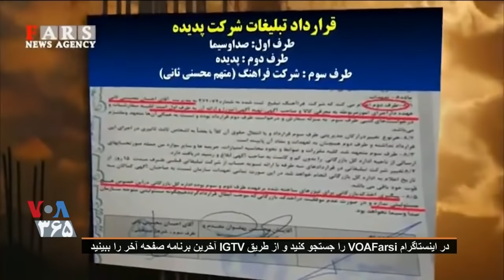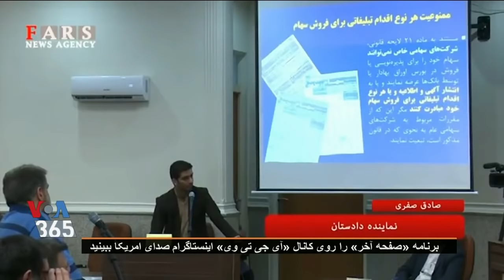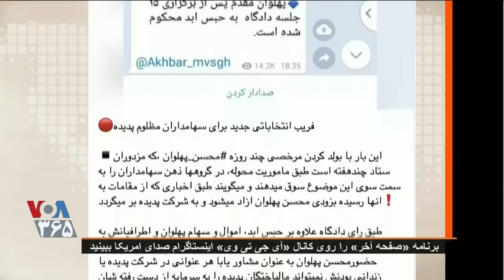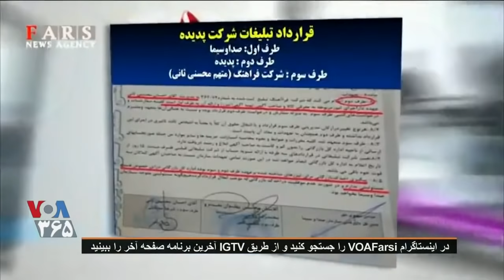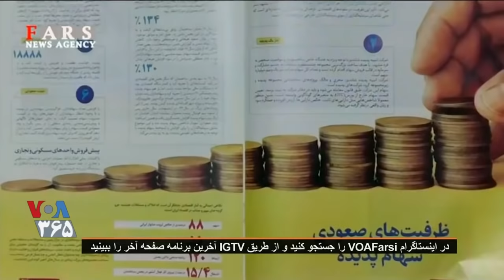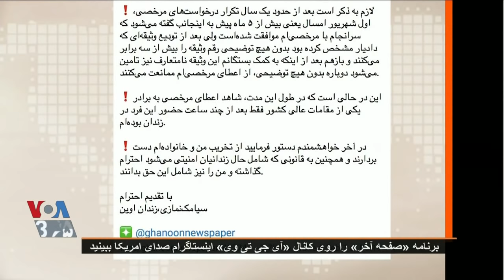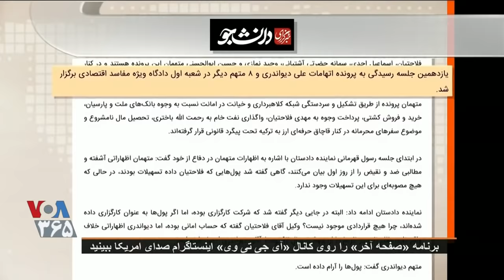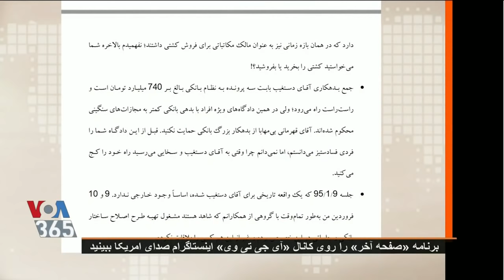صداى آمريکا ـ صفحه آخر « تئاتر داد و دادخواهى در ايران »؛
VOICE OF AMERICA, VOA, VOA PERSIAN, LAST PAGE, IRAN, PERSIAN,  20 FEBRUARY 2020, VOA IRAN, JUSTICE, COURT, FUNNY, JOKE, IRAN